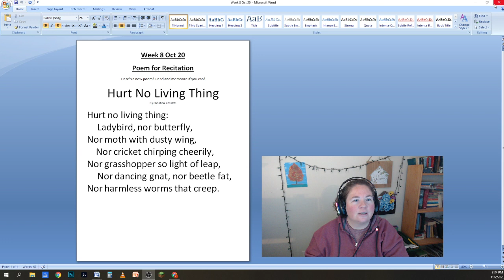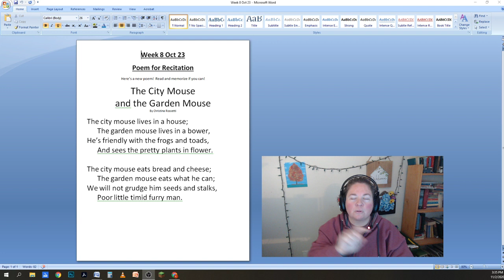Poems: "Hurt No Living Thing" and "The City Mouse and the Garden Mouse" by Christina Rossetti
Here are two poems to practice reading and memorizing!